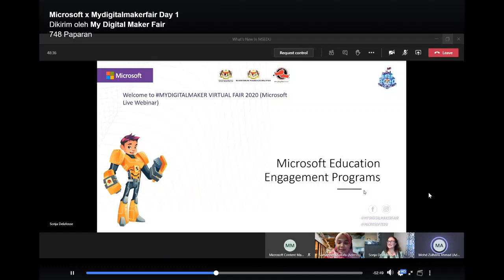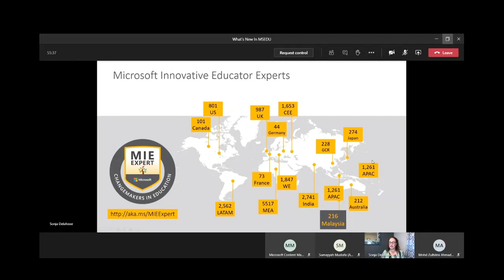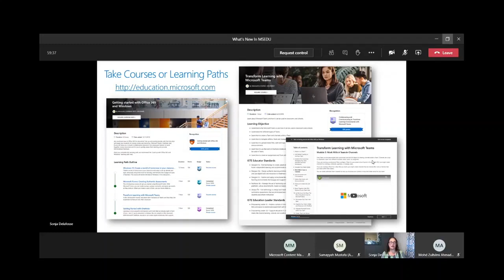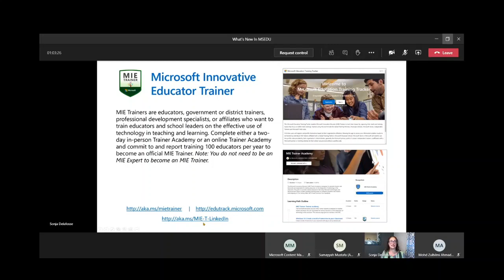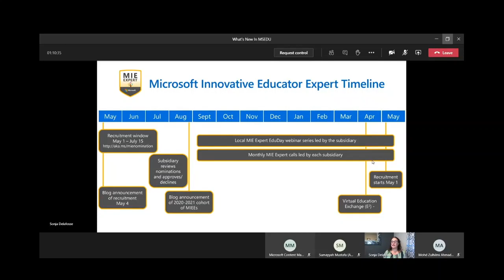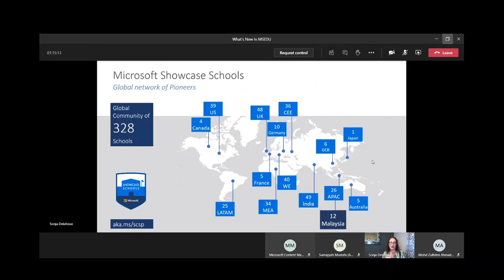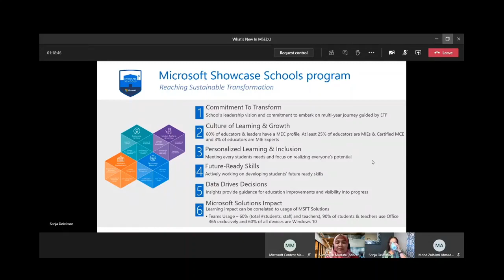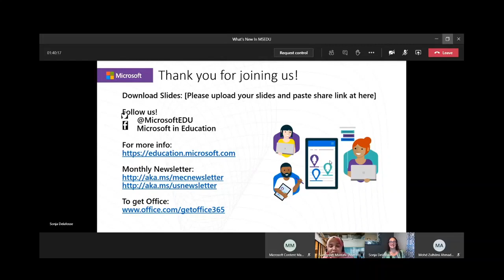051020 What's New in Microsoft Education by Sonja Delafosse